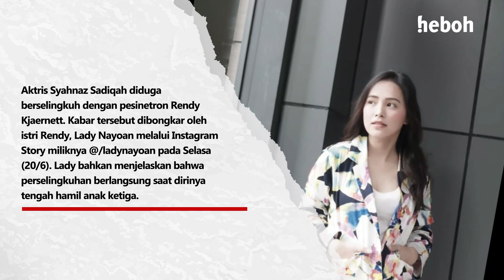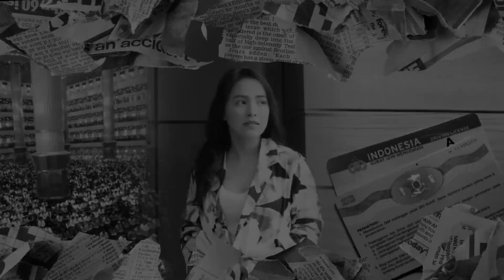Lady Nayoan Bongkar Dugaan Perselingkuhan Syahnaz dan Suaminya | heboh Higlight